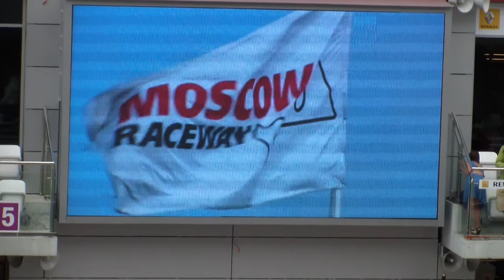Подиум Стоффеля Вандорна на Moscow Raceway 22 июня 2013 г